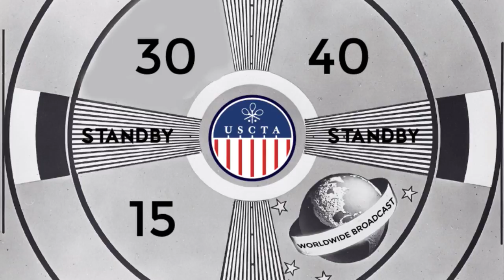2017 LWC Handicap - Van Boeckel/Douwes Dekker vs. Mitchell/Donovan